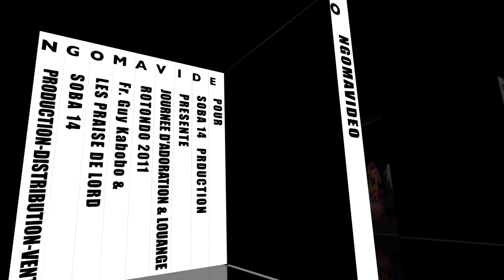NGOMAVIDEO-SOBA14 Production : Praise the Lord | Même si les hommes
Extrait Extrait de journée de louange ☛ROTONDO 2011☚ ( Anniversaire Les Etoiles du ciel ) à Bienne-Suisse.
Réalisation: NGOMAVIDEO International ✆ 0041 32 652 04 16:
Production: SOBA 14 Bienne-Suisse
L'homme au service de son Dieu.
Production-Distribution et Vente CD / DVD Religieuse.